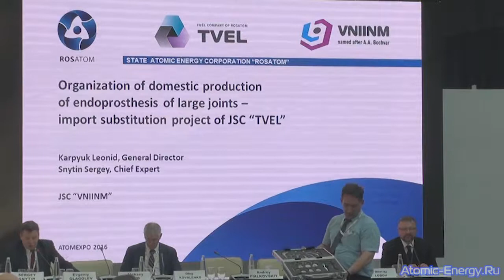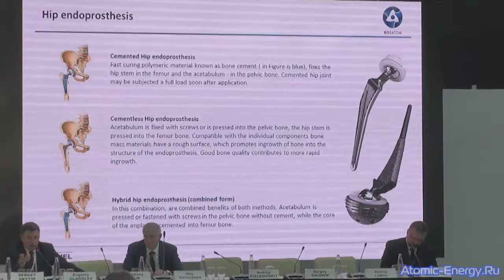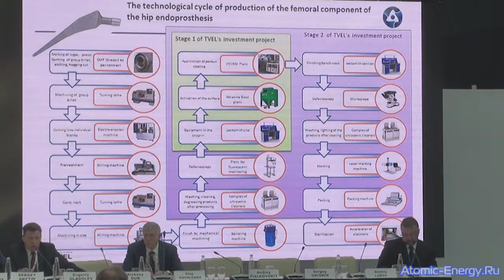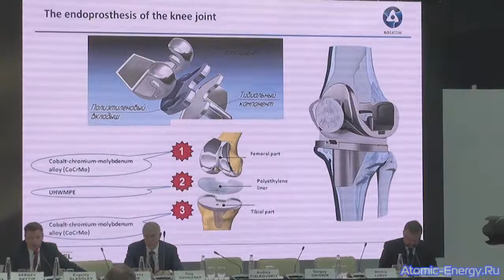Организация отечественного производства эндопротезов крупных суставов | ВНИИНМ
Докладчик: Снытин С.Ю., главный эксперт АО «ВНИИНМ»